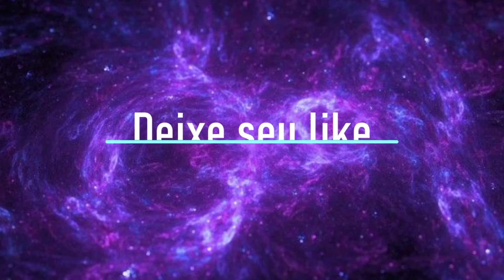REAGINDO A SÉRIE MAIS INCRÍVEL DE TODAS! - Cronosfera Cinema